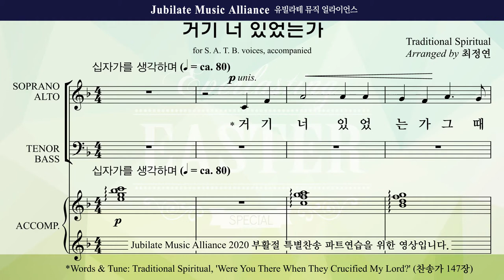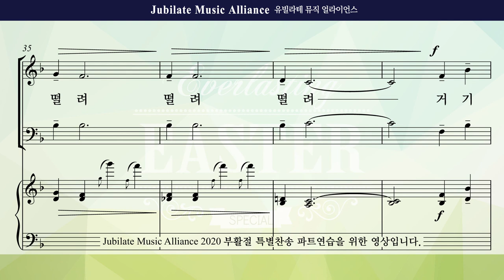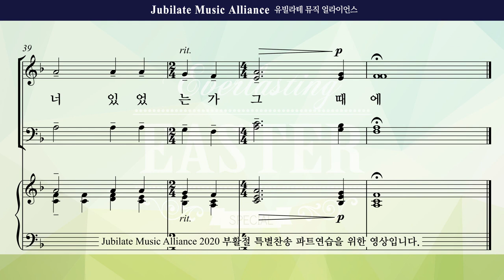[2020 부활절 특별찬송] 영원한 부활의 찬송(최정연) 1 . 거기 너 있었는가 Bass(미디Ver.)